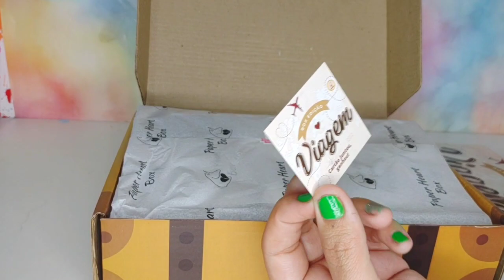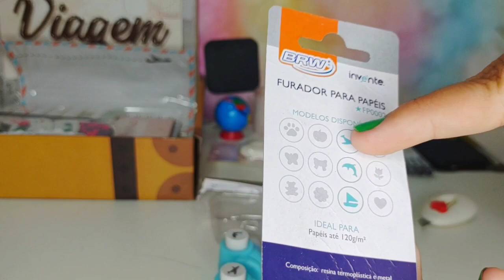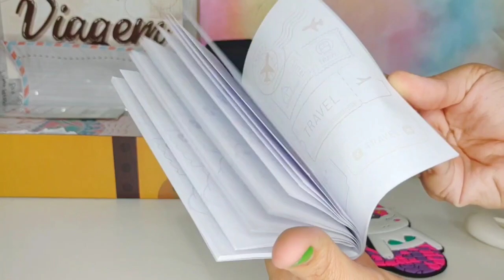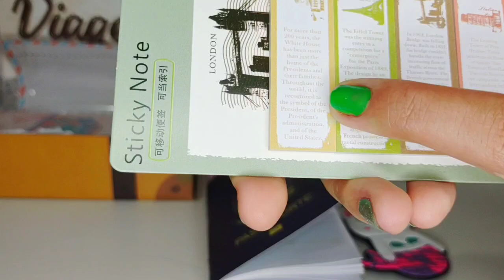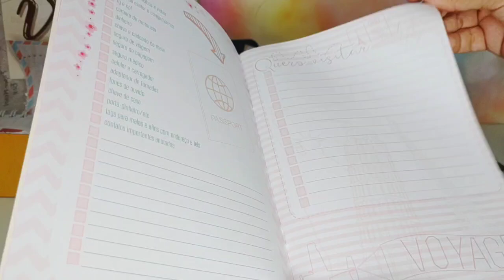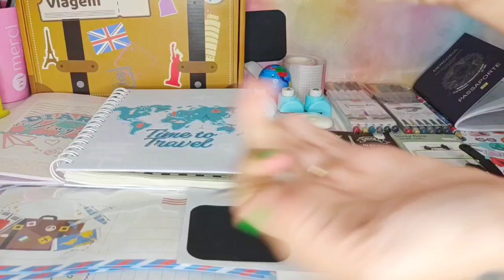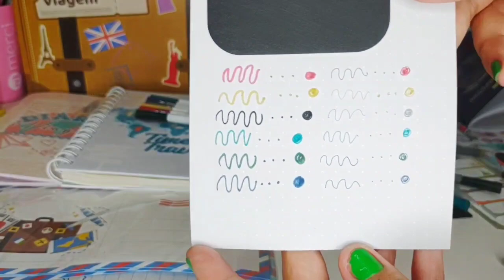Unboxing Paper Heart Box edição Viagens Plano Premium - Agosto 2022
Preparados pra conhecer a melhor edição de todas ? Socorro! Que box foi essa Brazelllll ! Itens incríveis pra ninguém passar vontade numa super experiência ☺️

lE pra você que curtiu a aventura , bora se tornar Assinante tbm ? use o cupom AMARELONEON pra assinar e ganhar 10% off na sua primeira caixinha , mais atenção: só vale pra NOVOS ASSINANTES e o desconto é só na primeira box. Segue o site Brazelll: Próximo tema SHINE